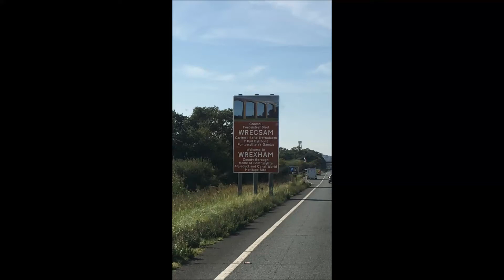1st stop on our road trip around Wales Erdigg (National Trust)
Stopped off at Erdigg (National Trust) to stretch our legs after a hours or so drive in our camper van Margo the 1993  Renualt Traffic Prima.
2 hours 16 minutes 106 miles into the road trip